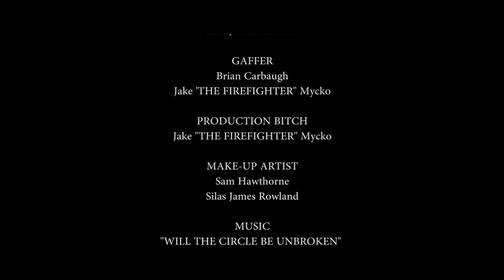"The End of the Line" - Short Film (2014)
A group takes in a survivor after he claims to know of a place safe from the diseased. With everything falling apart, can they make it to the line? Or is it the end?

A Green Glass Capture and Millstone Films Picture:
Directed and Written by Silas James Rowland
Produced by Jessen Mahon and Brian Carbaugh
Starring Chris Garris, Jessen Mahon, Chloe Chiles, Doug Bell, Kodi Chavis, Drake Hunter, Lauren Wilson, and Shane Willimon